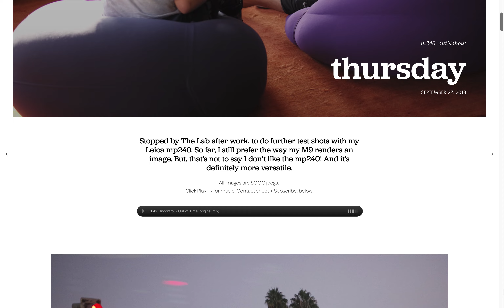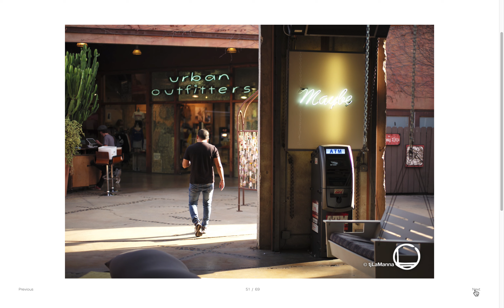0107_outNabout_092718_thursday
Stopped by The Lab after work, to do further test shots with my Leica mp240. So far, I still prefer the way my M9 renders an image. But, that’s not to say I don’t like the mp240! And it’s definitely more versatile.